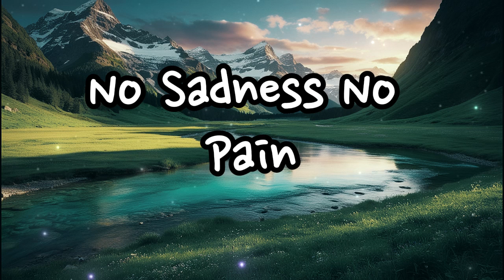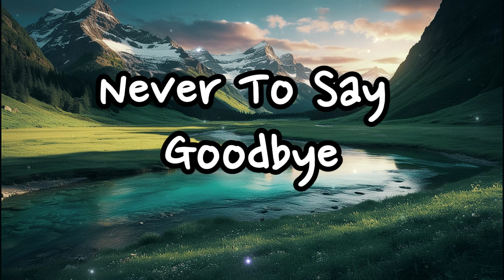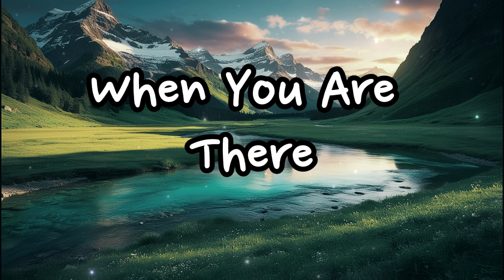From Heaven Above Original Song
Our Love Like A River
Flows With Hope Inside
Like A Tree It Grows
Every Day Our Pride

[Verse 2]
Unique And Pure
No Sadness No Pain
From Heaven Above
Never Will It Wane

[Chorus]
Our Love Forever
Endless Like The Sky
Hand In Hand We Walk
Never To Say Goodbye

[Verse 3]
Gentle Breeze Whispers
Through Leaves And Care
Time Stands Still
When You Are There

[Bridge]
Endless Journey
You And Me
No Final Chapter
Just Eternity

[Chorus]
Our Love Forever